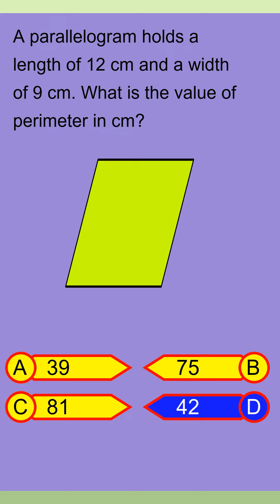Brain Teaser MCQ Y 23Apr24 0003